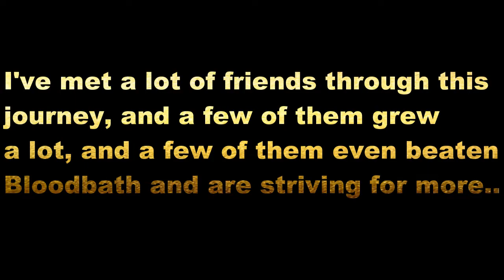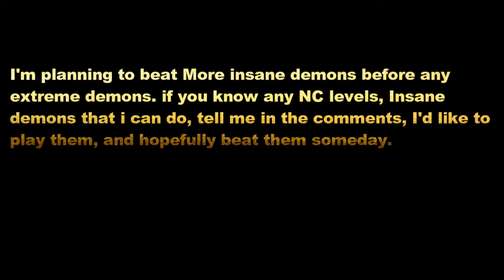500 Subscribers, Thank you! :D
song: The Calling by TheFatRat